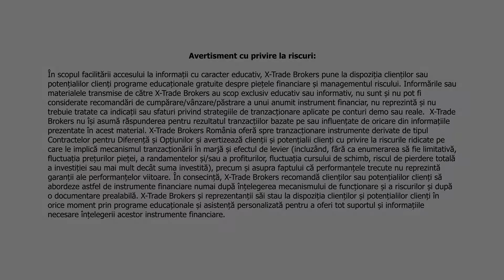Grafice detaşate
82% din conturile investitorilor de retail pierd bani atunci când tranzacționează CFD-uri cu acest furnizor. Ar trebui să luați în considerare dacă vă puteți permite să vă asumați riscul ridicat de a vă pierde banii.